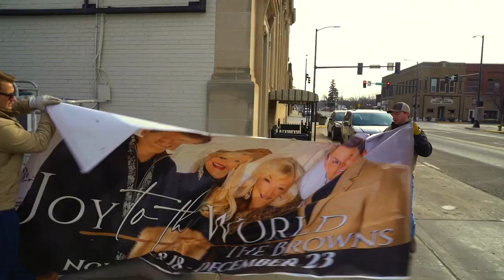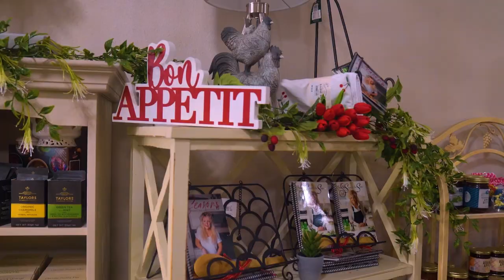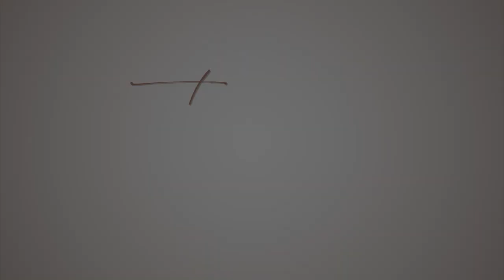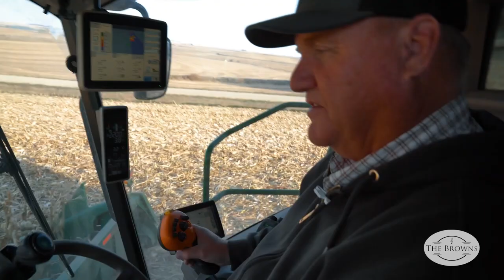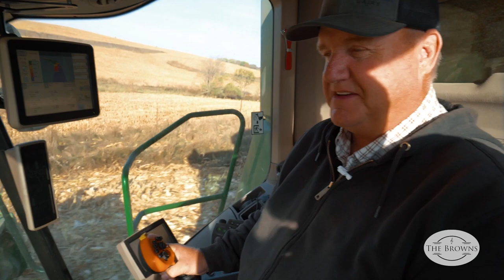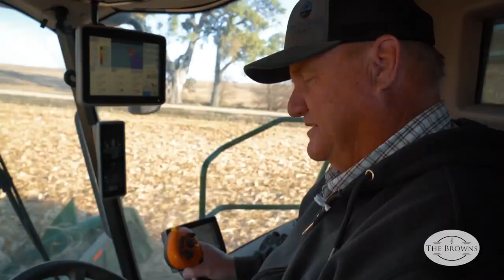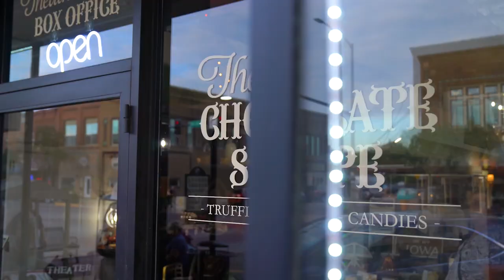Hometown with The Browns - "Put Your Hand in the Hand" (Episode 14)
“Put Your Hand in the Hand” (Episode 14)

Music in Episode 14
- "Aim Higher" / Joel Lindsey, Michaela Brown & Shelly Brown / Mike Curb Music, Songs From the Inside, Sunset Gallery Music (BMI) Album: The Browns, Aim Higher. StowTown Records
- “Put Your Hand in the Hand”
- “Passing It On” Michaela Brown, Shelly Brown, Jeff Bumgardner & Joel Lindsey / Sunset Gallery Music (BMI)/Curb Dayspring Music/Songs From the Inside (BMI) / Album: The Browns, Brave. StowTown Records
- “Little Fires Everywhere” / JEFFREY BUMGARDNER, JOEL LINDSEY, MICHAELA BROWN, SHELLY BROWN / 2020 Sunset Gallery Music (BMI)/Curb Dayspring Music/Songs From the Inside (BMI) / Album - The Browns, Brave. StowTown Records
- “Sinners Come to the River” JEFFREY BUMGARDNER / Sunset Gallery Music (BMI)- Album: The Browns, Aim Higher.  StowTown Records